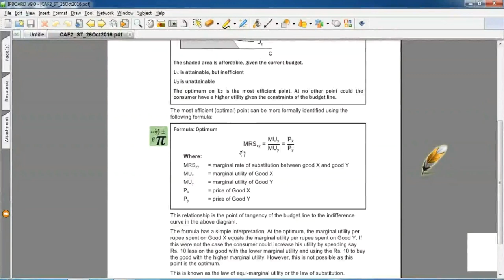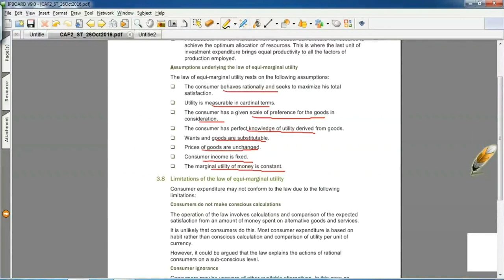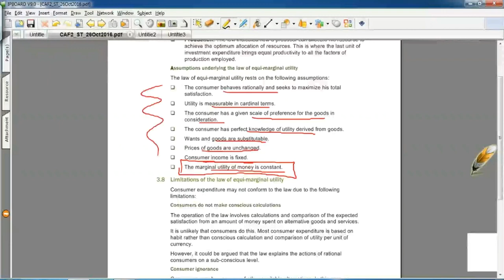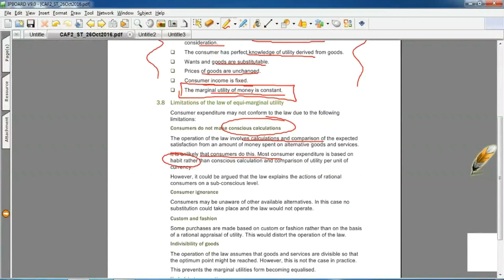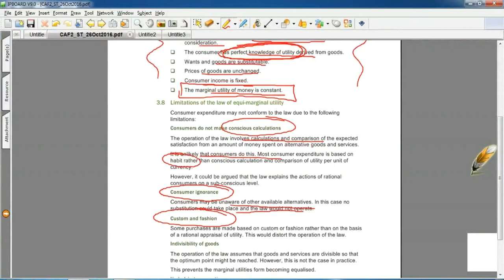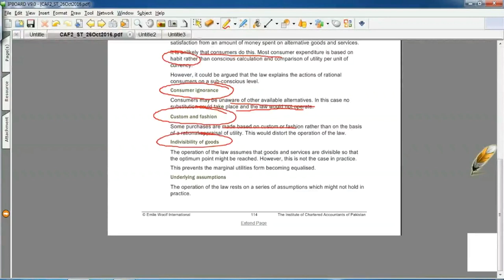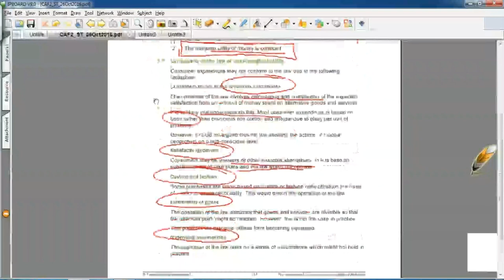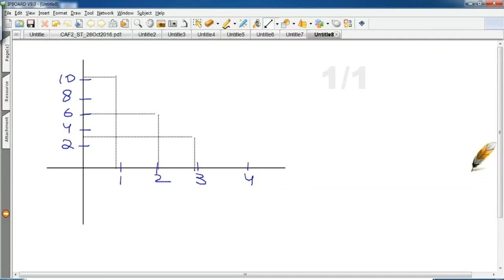lecture-6 Introduction to economics and finance CAF-02-----------ICAP